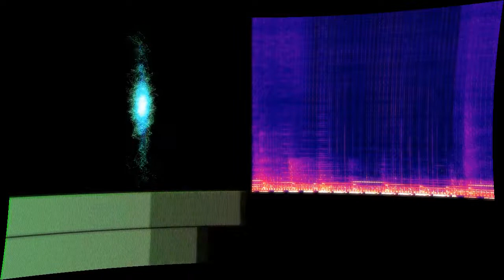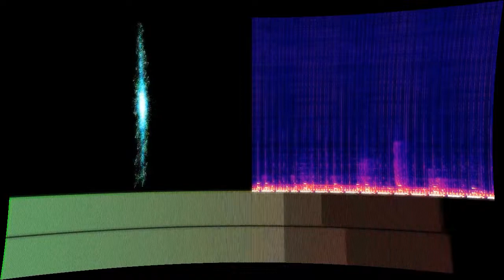Steve's Djembe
“Steve's Djembe” by vani